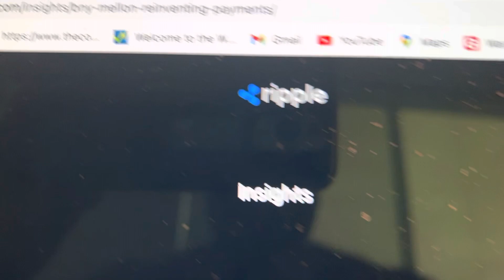BREAKING…BRAND NEW USE CASE FOREIGN EXCHANGE SETTLEMENT ON RIPPLE’s XRP!!!!